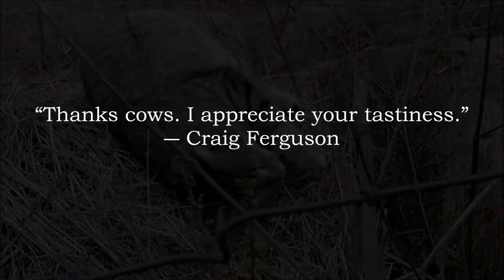cup of coffee 169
Grey day, hot coffee, cows and cats...perfect!
  Daylight savings time begins today...ick.